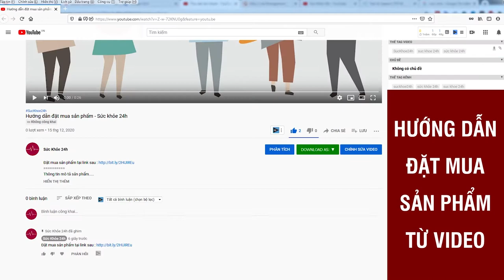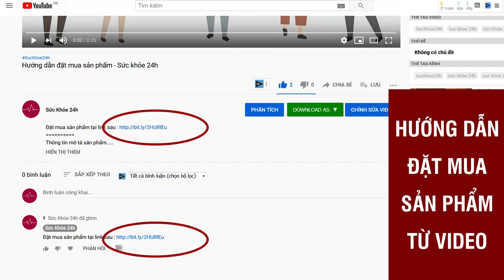Viên Sủi Xương Khớp Gen S Effer Hỗ Trợ Giảm Đau Xương Khớp - VTV1 Đưa Tin Về Sản Phẩm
Viên sủi Gen S Effer · Hỗ trợ điều trị các bệnh về xương khớp hiệu quả. · Hỗ trợ bổ sung dưỡng chất cho khớp, giảm nguy cơ thoái hóa, khô khớp.
Đây là tin vui mới được xác nhận tại Việt Nam trong đầu năm 2020. Qua đó, tất cả bà con đang có những triệu chứng như:

- Đau khớp kèm cảm giác buốt chạy dọc theo xương
- Sưng khớp, tràn dịch ổ khớp
- Cứng khớp, đặc biệt là buổi sáng
- Biến dạng khớp, đi lại khó khăn, nghe tiếng lục cục trong khớp

Công ty CP Công nghệ GOG Việt Nam đã hợp tác cùng các chuyên gia Nhật Bản nghiên cứu thành công Viên khớp dạng sủi Gen S có chiết xuất từ sụn vi cá mập. Sản phẩm được sản xuất hoàn toàn trên dây chuyền công nghệ Nhật Bản và được Cục vệ sinh an toàn thực phẩm Bộ y tế cấp phép lưu hành tại Việt Nam.
Sản phẩm có tác dụng: thông kinh lạc, trừ phong tê thấp, giúp giảm tê bì chân tay, đau mỏi vai gáy, đau nhức xương khớp, vận động khó khăn.

Viên khớp dạng sủi Gen S hỗ trợ giảm đau nhức xương khớp một cách an toàn, đồng thời cung cấp các dưỡng chất cần thiết giúp bổ sung và duy trì sự dẻo dai cho hệ xương khớp. Với thành phần chính là Chondroitin Sulfat trong sụn vi cá mập có khả năng:

- Tăng tính bền vững cho sợi keo nội bào và mô liên kết.
- Ngừa thoái hóa tế bào.
- Chống lão hóa.

xương khớp Gen S, thuốc xương khớp gen s, thuốc trị xương khớp gen s, viên sủi xương khớp gen s, giá thuốc xương khớp gen s, thuốc xương khớp gen s giá bao nhiều,